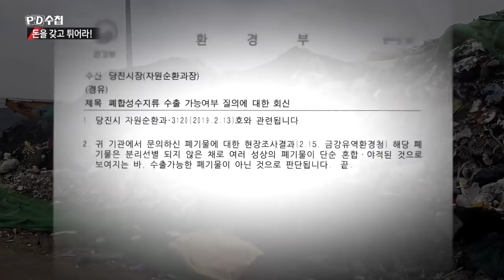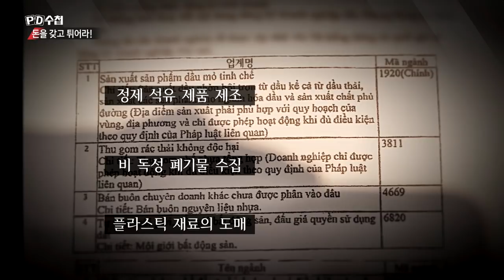4. 불법 폐기물 수출 현장, 부실한 행정망을 파고들다! - PD수첩 '쓰레기 대란 2부, 돈을 갖고 튀어라' (4월23일 화 방송 중)